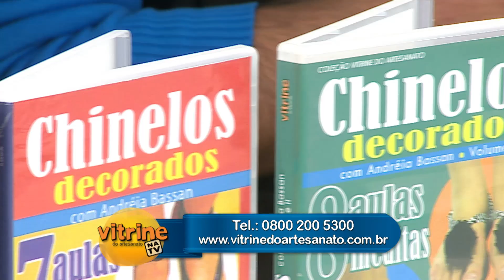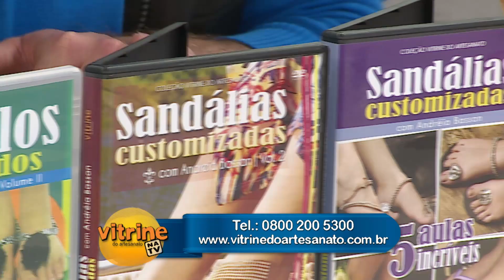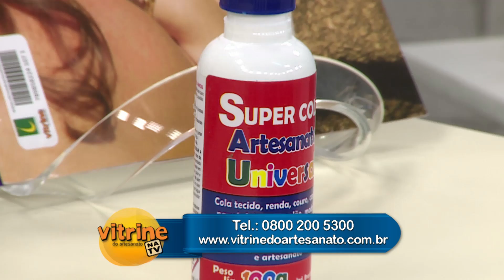Sapatilha Customizada com Andreia Bassan | Vitrine do Artesanato na TV - Rede Família